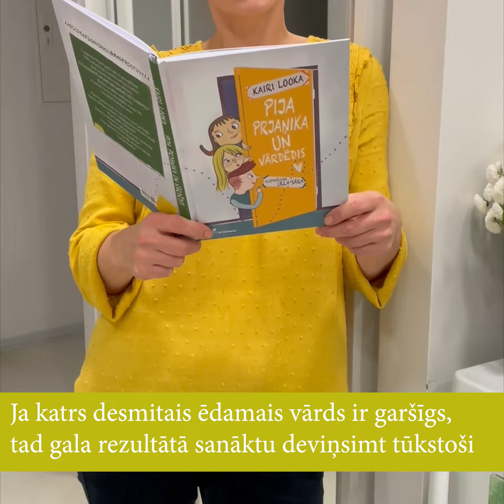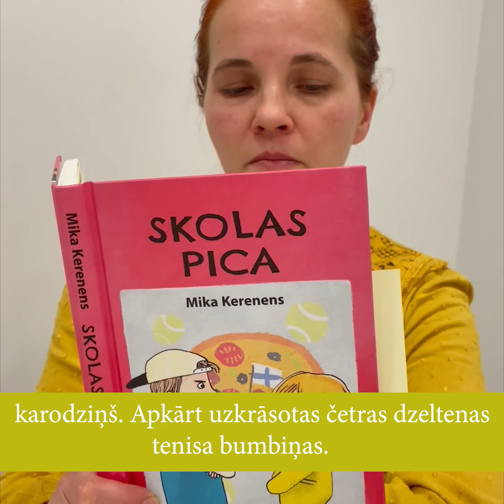Lasi ar garšu!